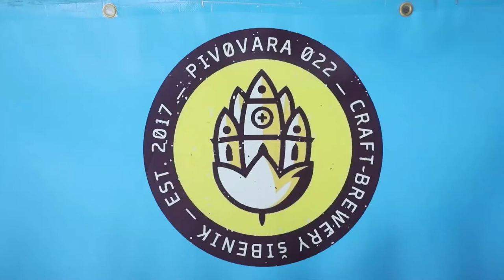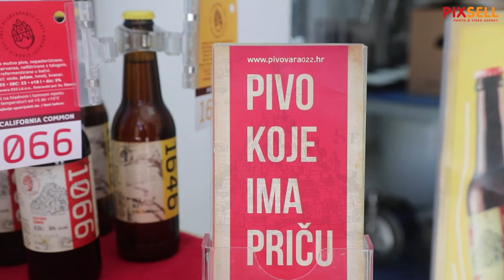Pivovara 022 napravila je pivo kao podsjetnik na utakmicu Šibenka - Bosna 83-82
Pivovara 022 napravila je pivo kao podsjetnik na utakmicu Šibenka - Bosna 83-82 odigranu  dvorani Baldekin 9. travnja 1983. godine. Šibenka je utakmicu dobila koševima Dražena Petrovića iz slobodnih bacanja u zadnjoj sekundi utakmice. Međutim idućeg dana Šibenki je političkom odlukom oduzet naslov i dodijeljen Bosni s obrazloženjem da je  prekršaj  nad Draženom napravljen nakon isteka vremena. Trebala se igrati nova utakmica na neutralnim terenu, u Novom Sadu, ali je Šibenka to odbila i naslov je pripao Bosni.
Cilj vlasnika pipovare je, kažu, pokušati dostaviti pivo nekim od aktera te utakmice, pa je tako primjerak već dobio Vasil Tupurkovski, tadašnji predsjednik Jugoslavenskog košarkaškog saveza.